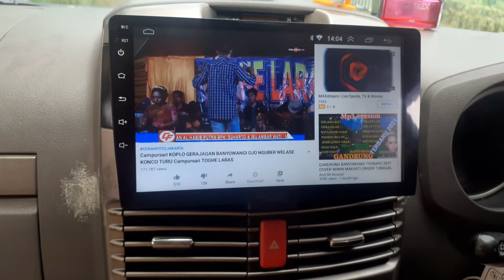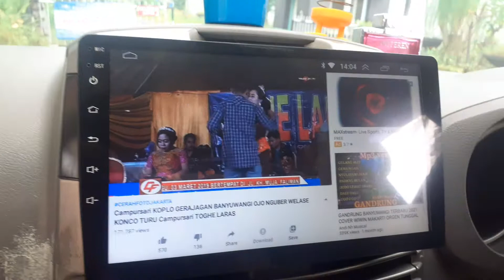campursari gerajakan 👏😊🤣👍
PROMO DAPATKAN DISKON HARGA LANGSUNG DI TEMPAT DIJAMIN LEBIH MURAH DAN BERANI TANDING GAES

ALAMAT RAYA BRINGKANG RUKO PERUM TAMAN MENGANTI MAS NO 1SEBELAH SPBU BRINGKANG AKSES TOLL SUMO LEBIH MUDAH DAN CEPAT
Call center 24jam  :